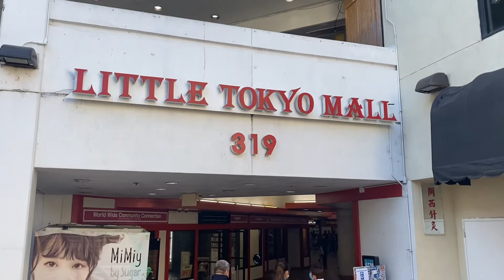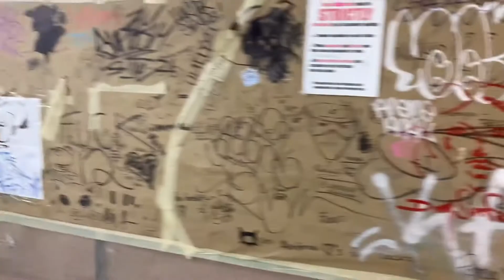Walking 🚶‍♀️ In Little Tokyo (DTLA) 🇯🇵 During A Pandemic 😷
On today’s video I’m doing another section of this city and it’s little Tokyo in downtown Los Angeles during a pandemic. In this day there was plenty of people out walking by. Some businesses are still closed and not sure if those will open. Let’s go check it out.